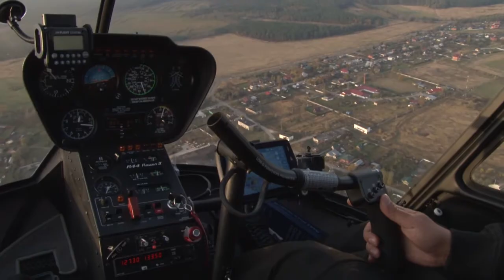Небесное серебро. Андрей Бараев на чемпионате России по вертолетному спорту.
Небесное серебро. Андрей Бараев завоевал второе место на чемпионате России по вертолетному спорту в категории "Навигация".